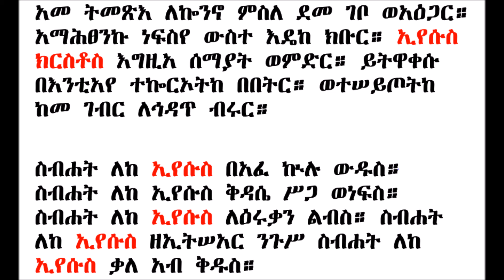Mekdem teamere Iyesus መቅደም ተአምረ ኢየሱስ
መቅደም ተአምረ ኢየሱስ. This is chanted before the reading of the miracles of Jesus.